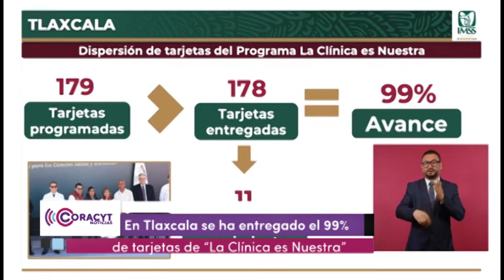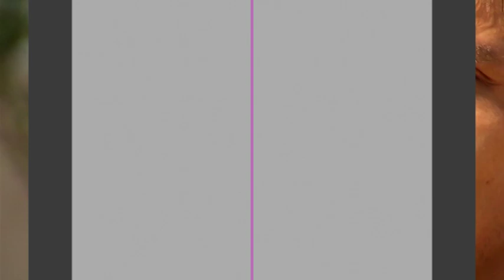📺💻CoracytNoticiasExpress presenta el corte de las 12:00 horas, martes 18 de junio de 2024.